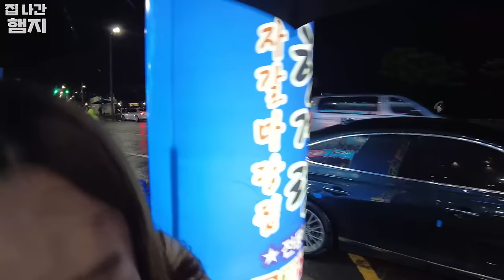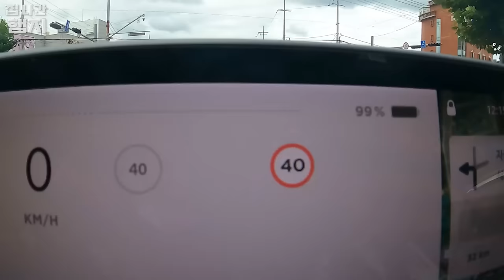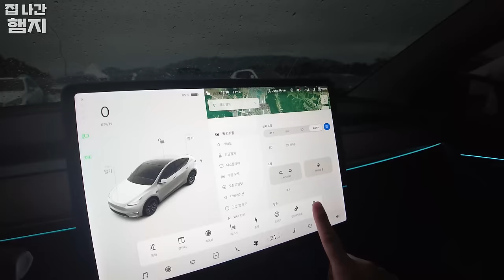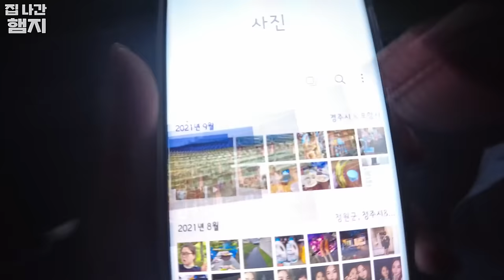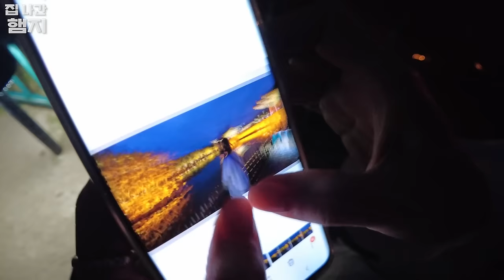흥삼 오빠랑 조개구이에 한잔 했어요 (ft. 경주월드)